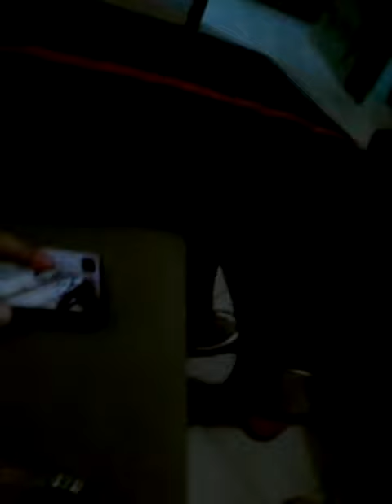Me tome pipi!!!!!! ( broma)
Daeymi Perez